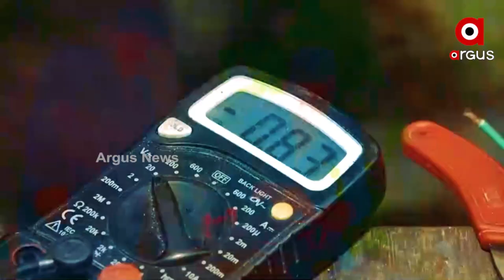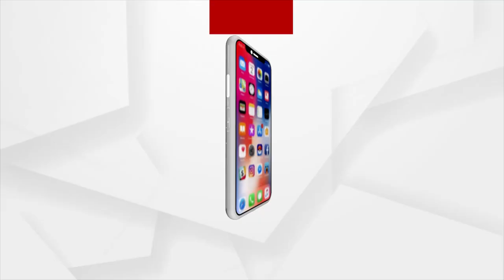ପେଟ୍ରୋଲ ପରେ ପାଣିରୁ ବିଦ୍ୟୁତ ଉତ୍ପାଦନ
କିଛି ନୂଆ କରିବାର ନିଶା ହିଁ ଉଦ୍ଭାବନର ବାଟ ଦେଖାଇଥାଏ। ଯାହାକୁ ସମ୍ଭବ କରି ଦେଖାଇଛନ୍ତି ଖୋର୍ଦ୍ଧା ଜିଲ୍ଲା ଯାଆଁଳା ପଞ୍ଚାୟତ ରାଧାଚରଣପୁରର ଅଜୟ ବେହେରା